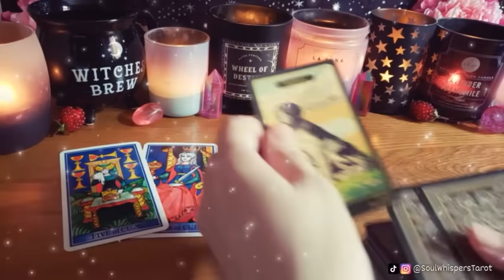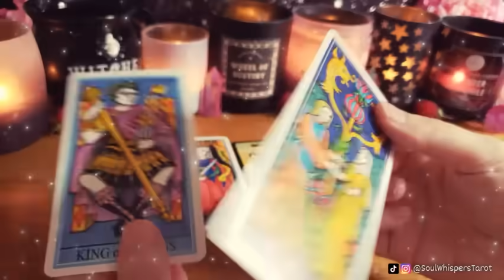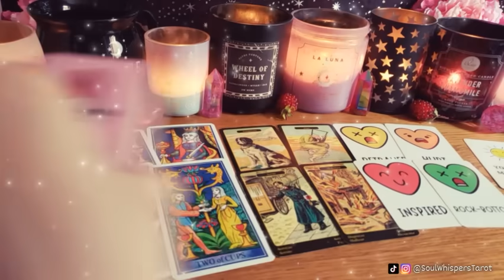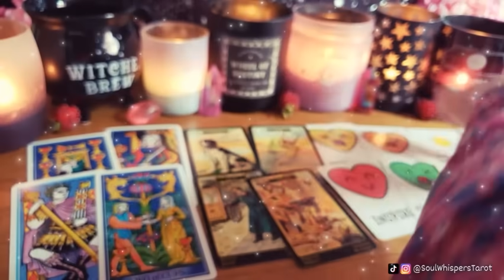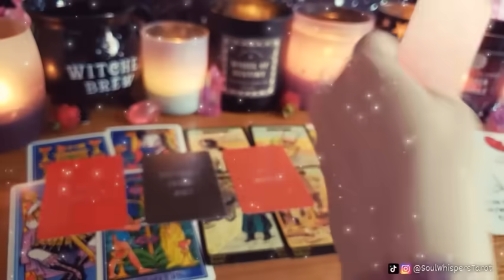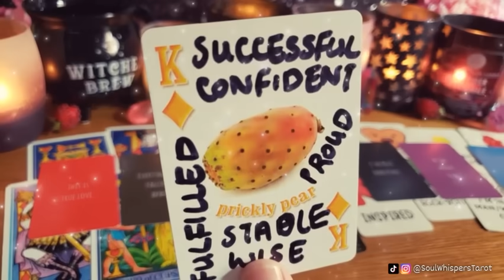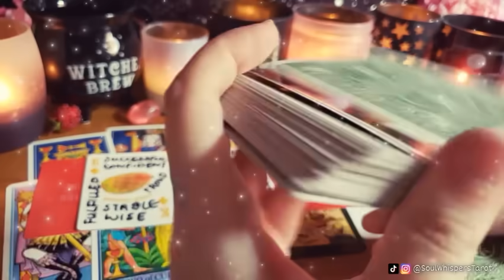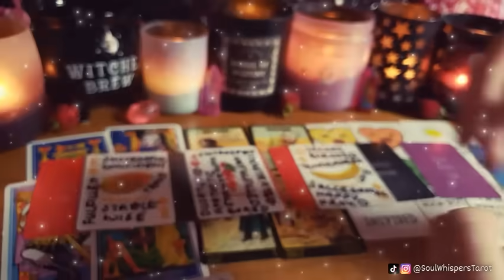URGENT‼️⚠️You have NO IDEA that a HUGE MISUNDERSTANDING is HAPPENING RIGHT NOW that MUST BE FIXED🤯❤️